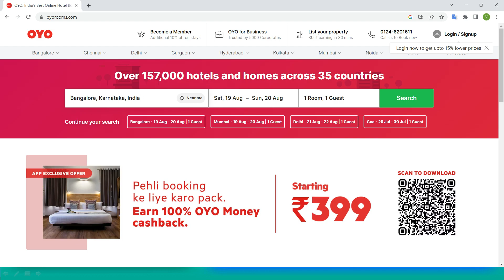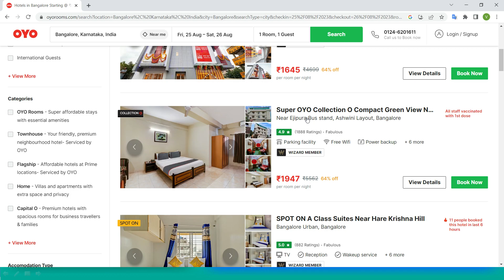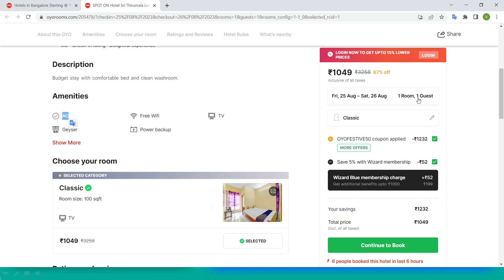Hotels In Bangalore ! Bangalore hotel ! oyo rooms Bangalore ! near by oyo rooms ! oyo os